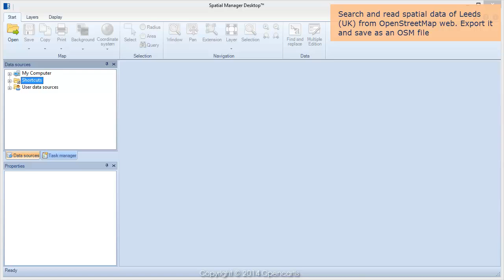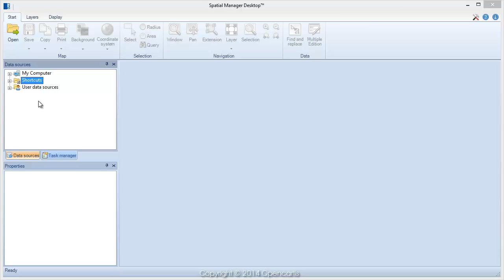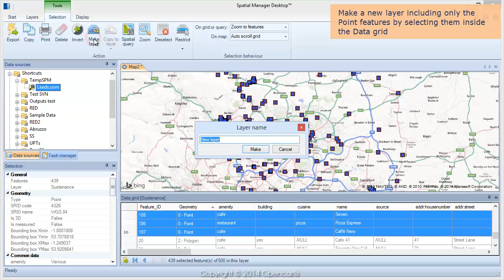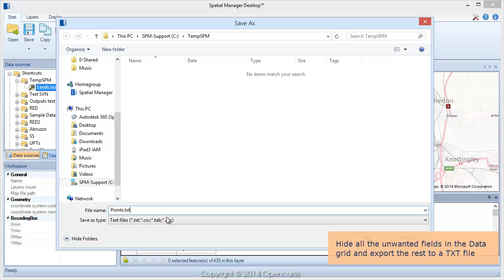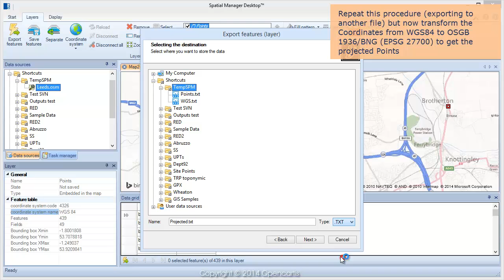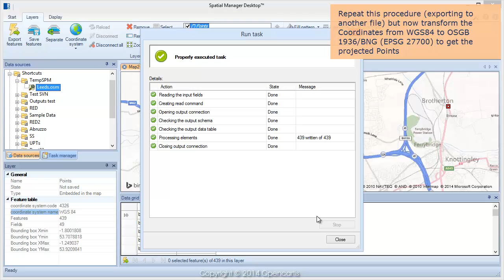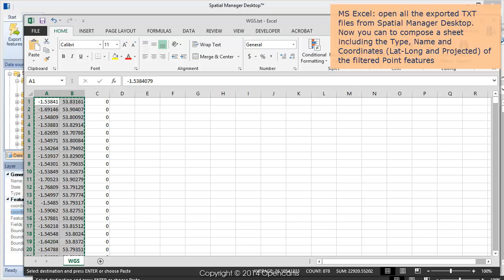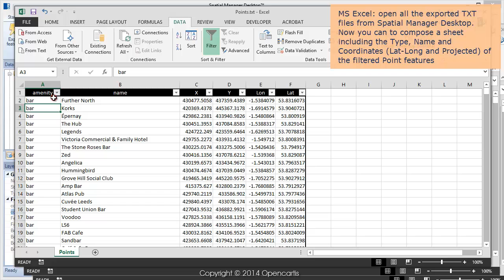Exporting Points (Data & Coordinates) - Spatial Manager Blog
You often need to export Point features data from spatial data management applications to commonly used applications such as MS Excel or MS Access, using a format recognized by these applications

Spatial Manager Desktop™ allows you to export the alphanumeric data of any set of Features from the Data grid by setting several options, but, if you also want to export the coordinates of the Point Features, it is necessary to perform a double operation

To do so, after you export the alphanumeric data, you can also export the coordinates of the Point Features, using a text format (XYZ, CSV, etc.), and compose the two sets of data using any application that can read them, such as MS Excel. This functionality is possible because the export order of the alphanumeric data from the Data grid and the export order of the Features from Spatial Manager Desktop™ is the same, as long as the ordering of the elements does not change in the data grid between the two processes

In the following example, we will get a table which includes the data of the cafes, bars and restaurants in a city, along with their coordinates, using a latitude and longitude system and also a projected system suitable to be used in the geographical area of the city

After extracting the Point Features relevant for the establishments from a data source such as OpenStreetMap, we run the procedures explained in the previous paragraphs